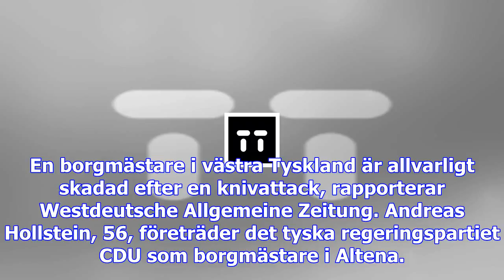Tysk borgmästare skadad i knivattack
En borgmästare i västra Tyskland är allvarligt skadad efter en knivattack, rapporterar Westdeutsche ...